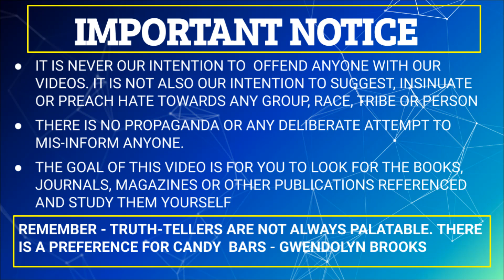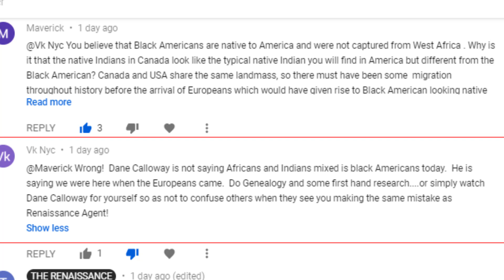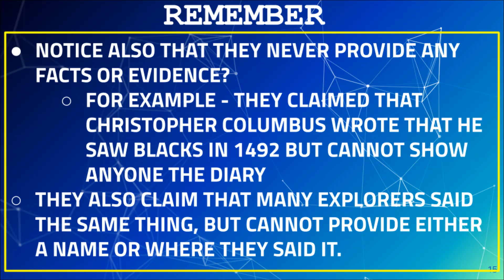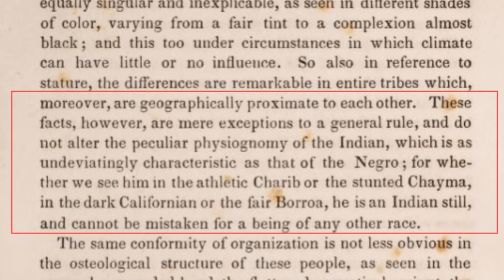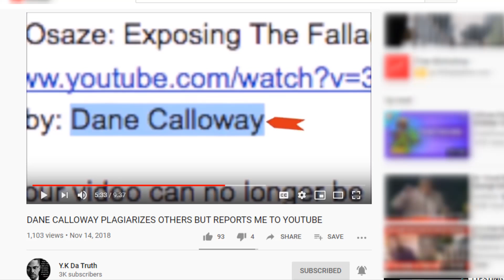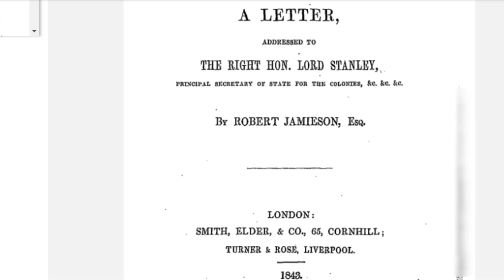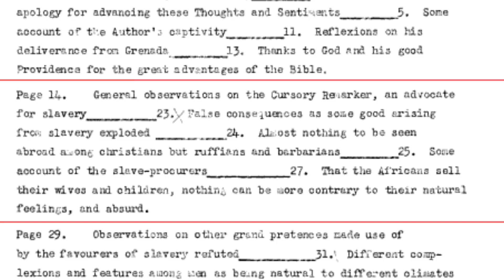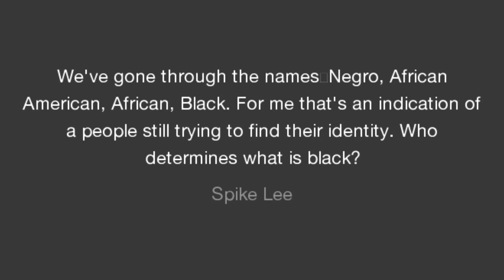The Economics of Religion for Negroes -A Reply (1)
In continuation of the Economics of Religion series, we had to issue a response video to a comment from one of the aborigine wannabes. Remember the slave master working through some of their brainless foot soldiers are now claiming that the Slave trade did not happen and that the so called African Americans formerly called Black Americans and before then Coloureds etc are now indigenous native Americans.

They create videos and music to buttress their claims?

Please watch the video and remember to leave comments especially where you disagree. We welcome criticisms.

REFERENCES‌ ‌
Morton, S. G. (1842). An Inquiry Into the Distinctive Characteristics of the Aboriginal Race of America:
Equiano, O. (1789). The interesting narrative of the life of Olaudah Equiano.
Cugoano, O. (1787). Thoughts and Sentiments on the Evil and Wicked Traffic of the Slavery and Commerce of the Human Species.
Wheatley, P. (1773). Poems on various subjects, religious and moral.
Robertson, J(1843) A Letter addressed to the Right Hon. Lord Stanley, Principal Secretary of State for the Colonies etc.
N.A(1843) Sequel to Appeals made to the Government and People of Great Britain, Against the Niger Expedition Before its Departure From England with A Letter addressed to the Right Hon. Lord Stanley